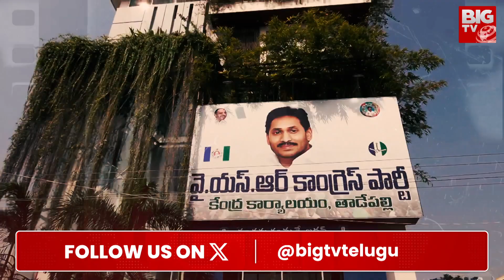YS Family War : CM Jagan Vs YS Sharmil | జగనే బ్రాండ్!వైఎస్సార్‌ అవుట్‌డేటెడ్? | Andhra Yuddam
YS Family War.YSR's name disappearing in YCP? Jagan, who benefited in the past by saying that he would bring Rajannarajyam, is he turning the whole people towards him without the name of his father in the future. These words are not those of an outsider. Allegations made by Jagan's sister Sharmila. Apart from that, Sharmila's comments seem to have gained more strength as the opposition parties also made accusations against Jagan's behavior. So... how true is Sharmila's allegation?